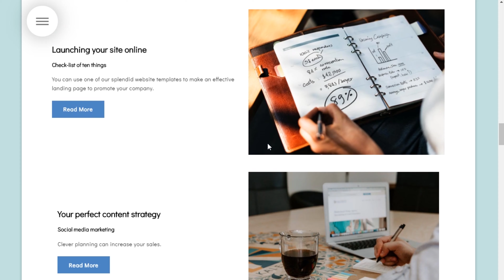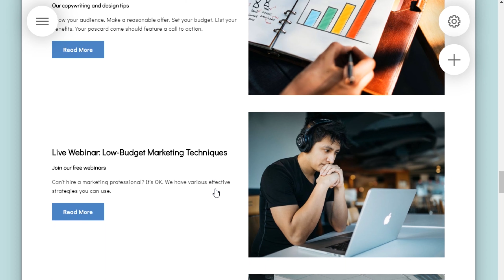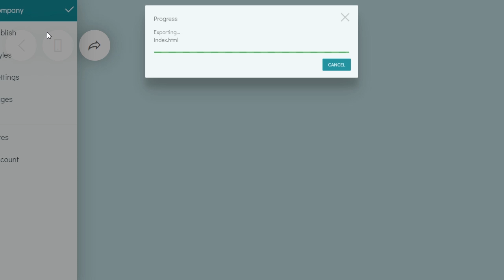8b Easy Website Builder | Company Template!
Start this simple HTML5 template for free to build a simplistic yet modern website for your company. Drag and drop site sections, click on the text to edit it, replace images in just clicks - work on your website as easily as possible.